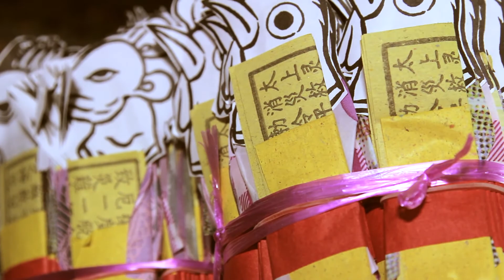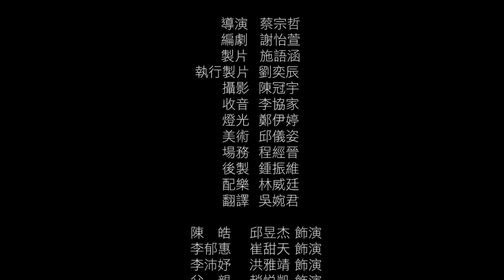COUNTDOWN 倒數紀實 by 阿姆斯壯影像製作